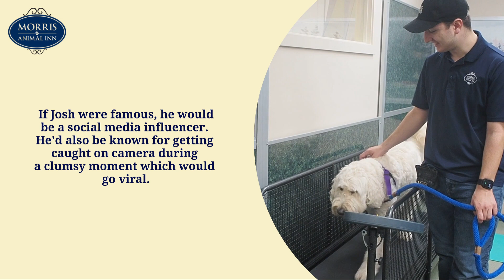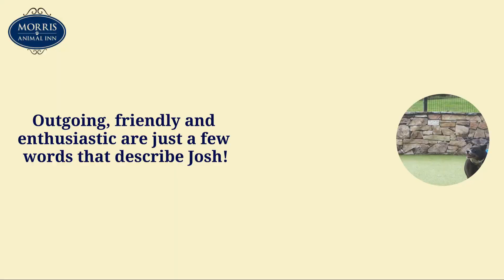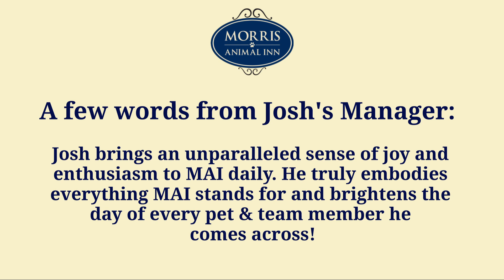Meet Pet Enrichment Team Leader, Josh!